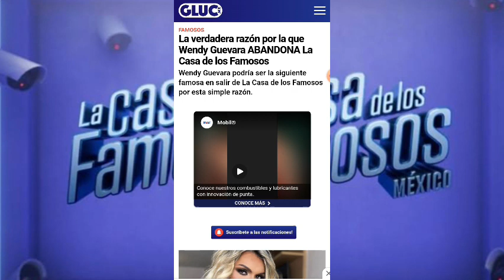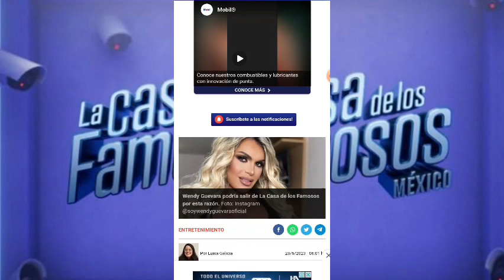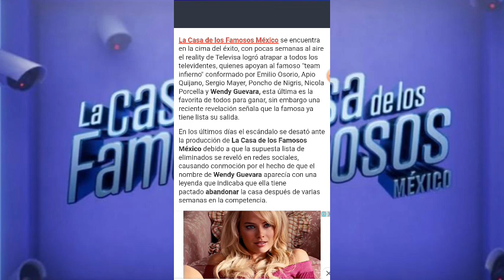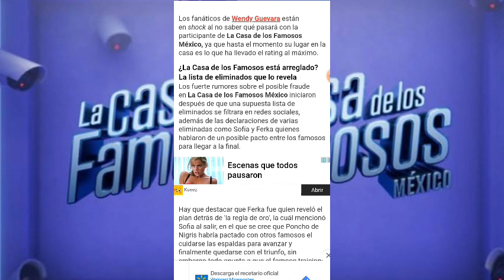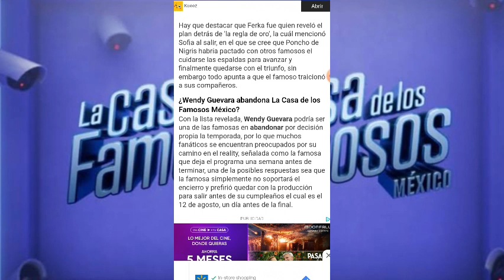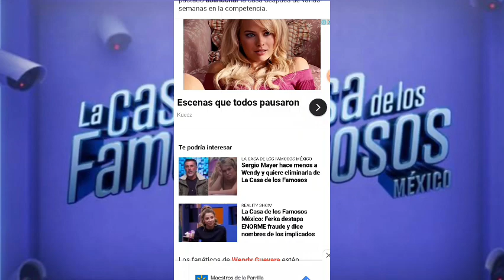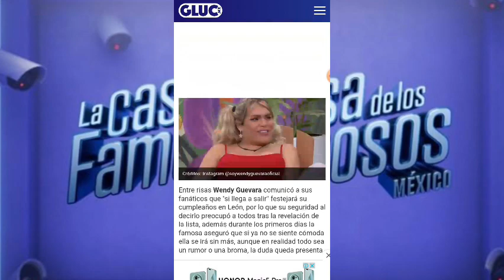WENDY GUEVARA ABANDONARÁ LA COMPETENCIA??? I LA CASA DE LOS FAMOSOS